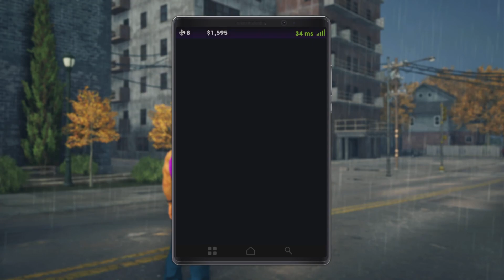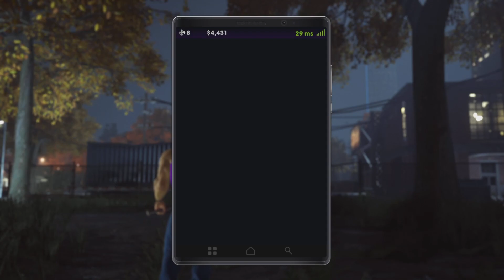CANT DO THAT AGAIN!!!!/SAINTS ROW THE THIRD PART 9 (WITH SUPER NERDJOSHUA )